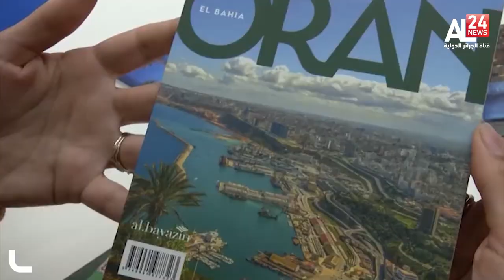معرض الجزائر الدولي للكتاب يعلن عن طبعته الـ 25